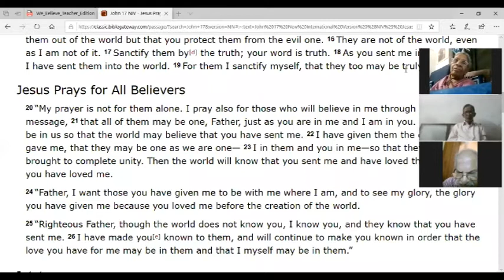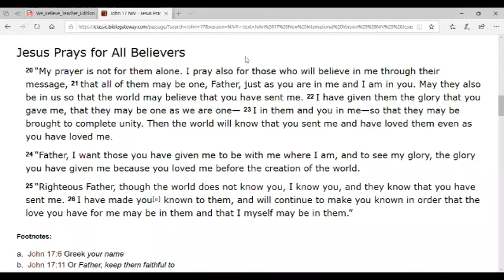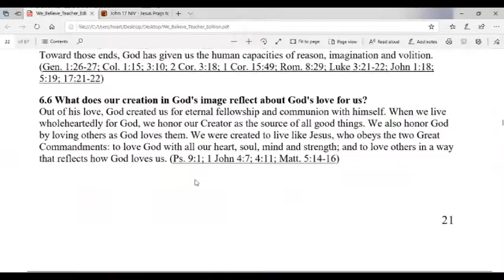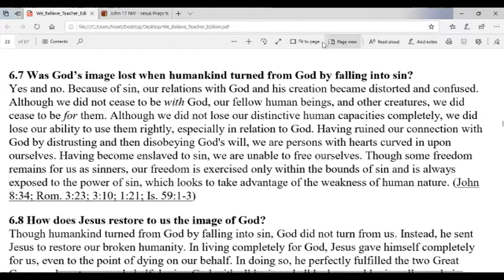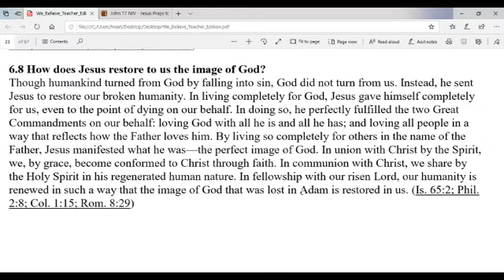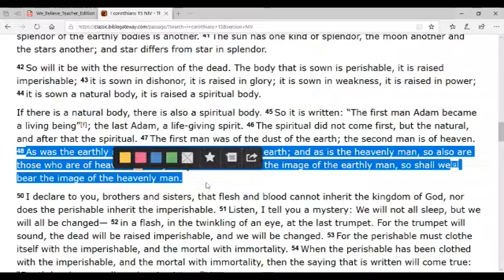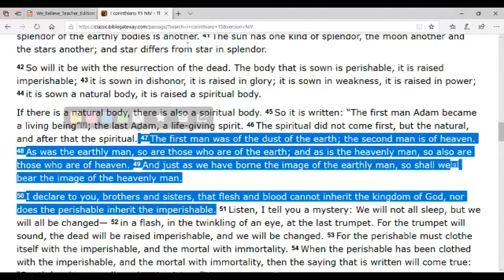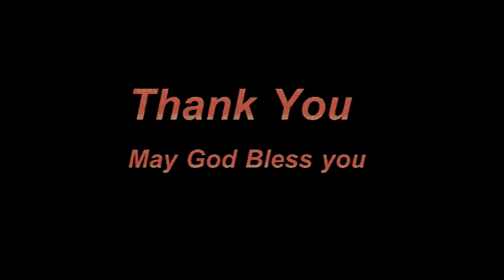MID-WEEK BIBLE STUDY | 1 JULY | WHAT IS GOD'S PURPOSE BEHIND THE CREATION OF HUMANS?